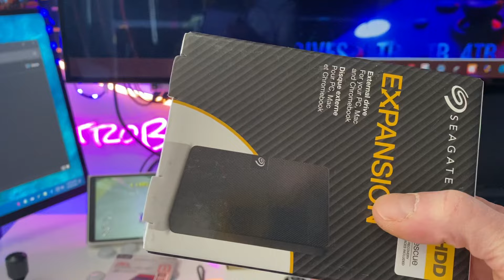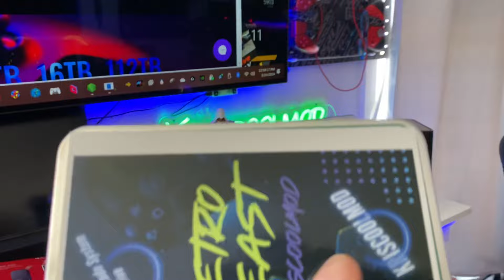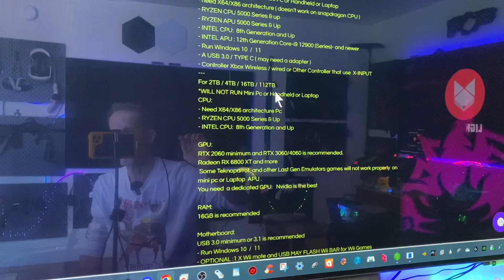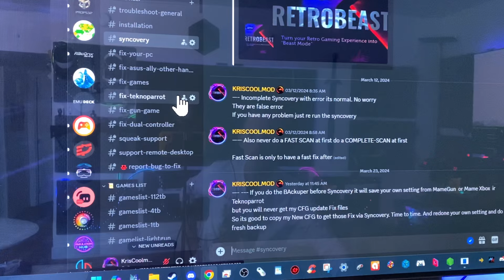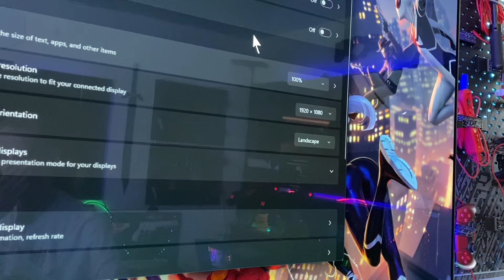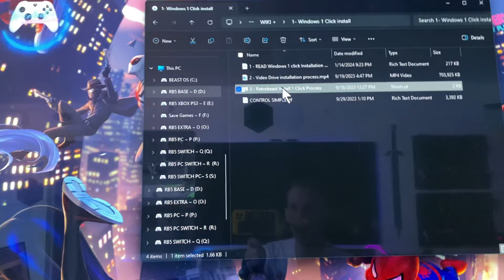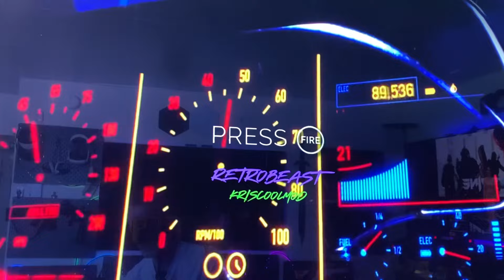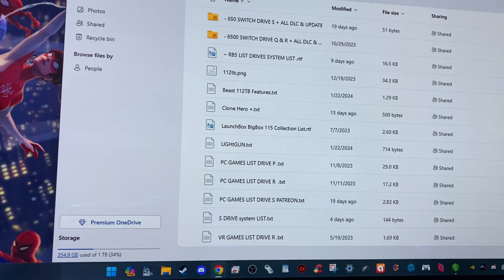Beast 1/2/4/16/112TB Drive - Install/FIX/ Explain !